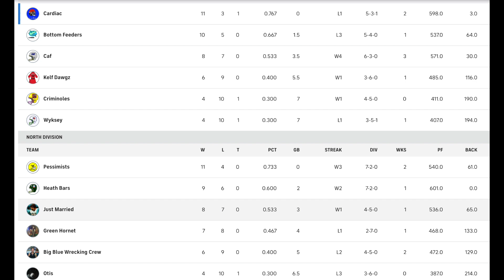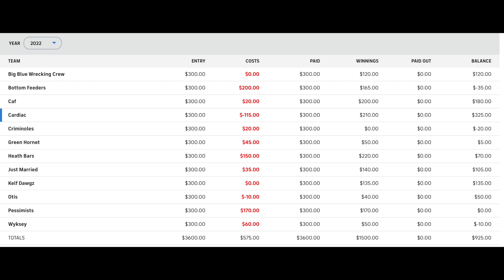WWM Update 12 23 22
This video was produced and edited by Jim Bennett in cooperation with AyeCreative with rights granted by WWM Fantasty Football League.
Copywrite 2022